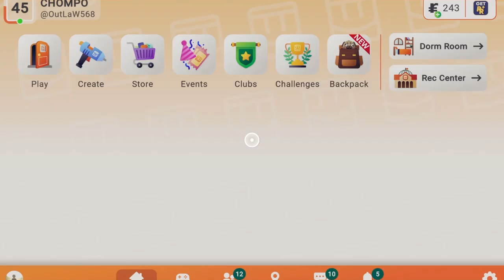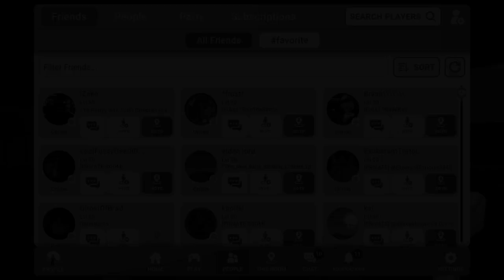Zombie killing simulator gameplay rec room